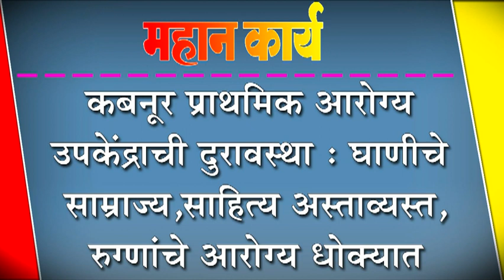कबनूर प्राथमिक आरोग्य उपकेंद्राची दुरावस्था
कबनूर प्राथमिक आरोग्य उपकेंद्राची दुरावस्था : घाणीचे साम्राज्य,साहित्य अस्ताव्यस्त,रुग्णांचे आरोग्य धोक्यात